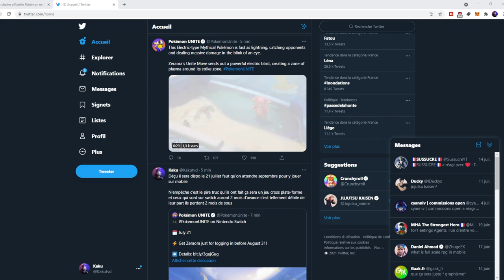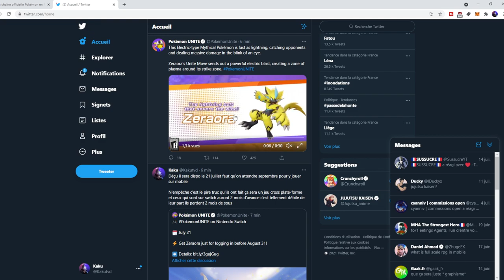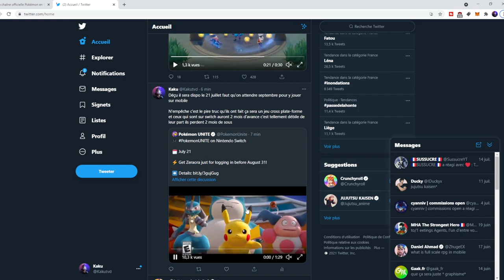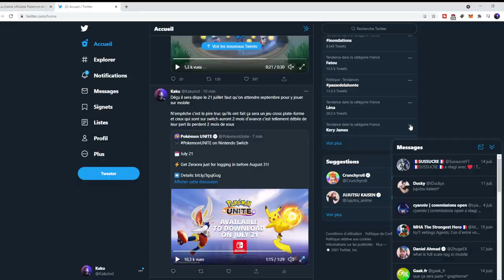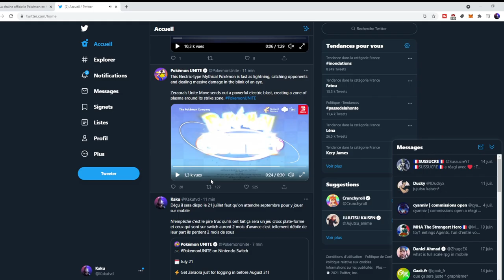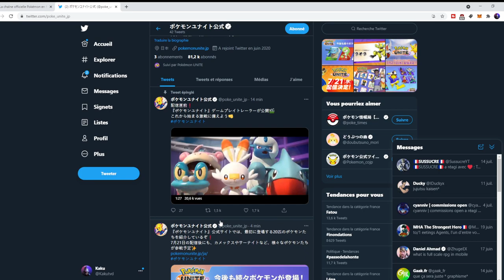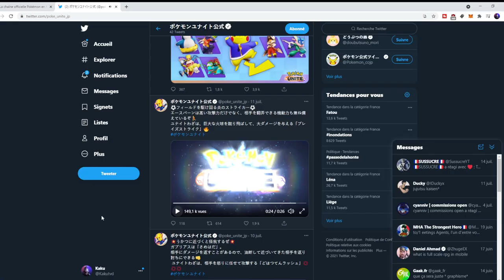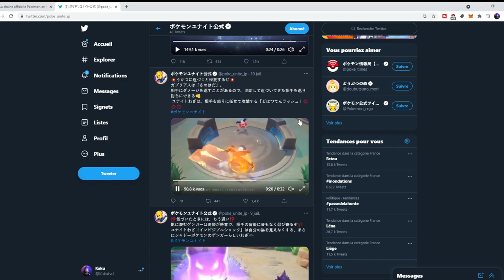POKEMON UNITE LA DATE ANNONCEE SUR SWITCH JEU GRATUIT + NOUVEAU GAME PLAY POKEMON ZERAORA